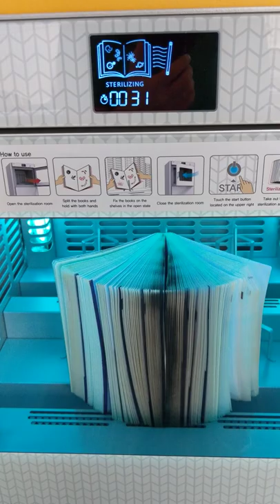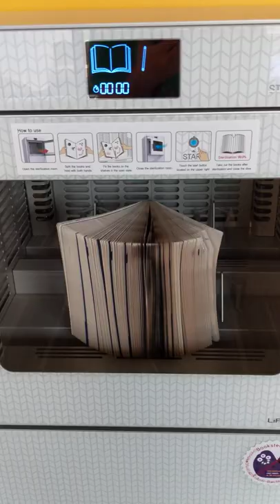BCC Library's new book sterilizer machine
Can hold up to 6 books at a time and can also clean electronic devices. The make and model is a LIVA-601 and it's free to use by all members of the BCC community. For more details contact the BCC Library.